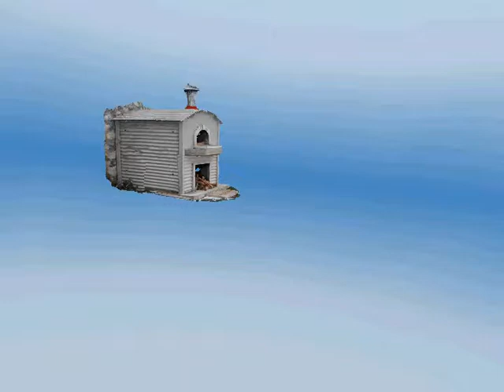The Floating Oven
Created with 123D Catch